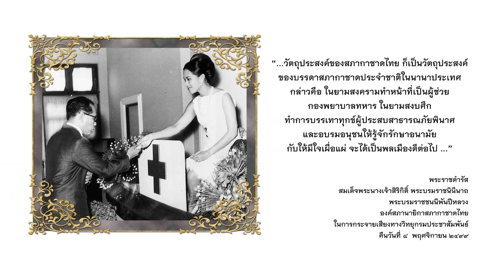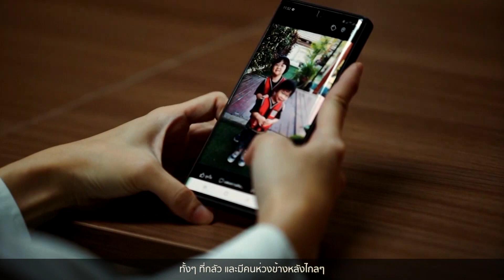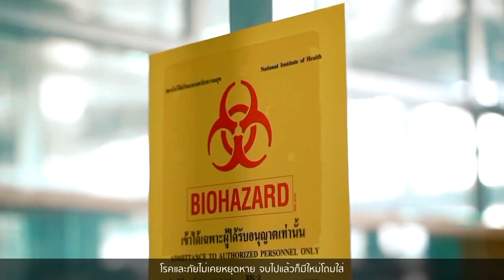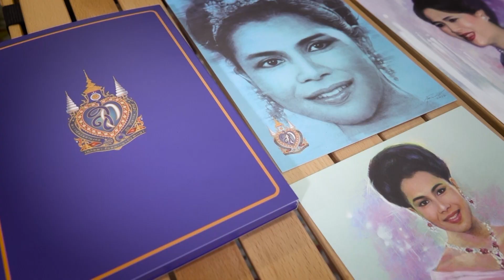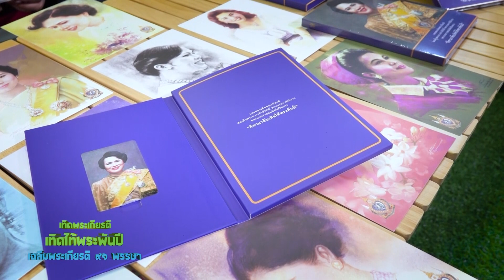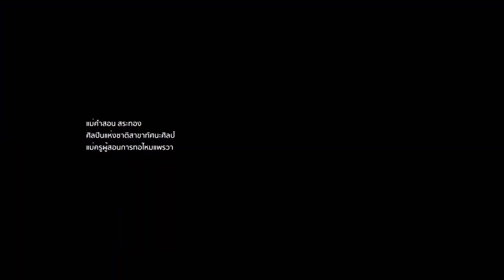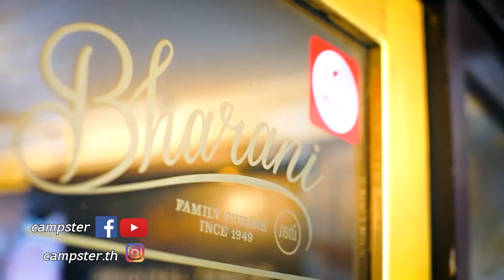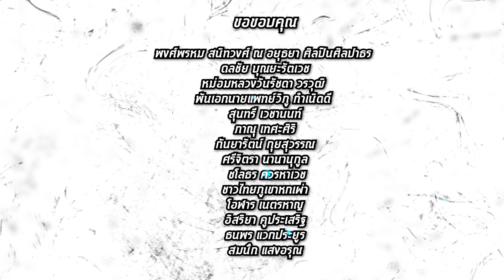คีตามาลัย เทิดไท้พระพันปี Ep.1 : สวัสดี CUP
ติดตามชม สวัสดี CUP ทุกวันอาทิตย์
📺 ทางช่อง MVTV

หมายเลข 75 ทุกกล่องโทรทัศน์ดาวเทียมในระบบ C-Band และ KU-Band PSI 75,
infosat 75, Gmmz 75, Thaisat 75

Application MVTV ระบบ iOS และ Android
Application MVHub ระบบ iOS และ Android